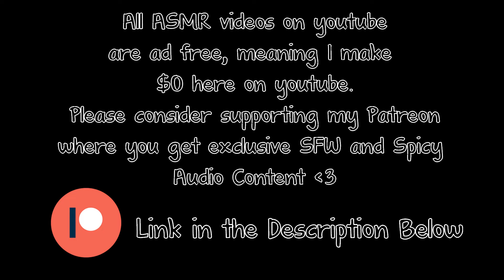💗ASMR💗Waifu tingles your brain with Mystery Triggers?! [ F4A ] [ Unknown Sounds ] [ VR ]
Let's see if you can guess what these sounds are!

[ F4A ] [ Mystery Triggers ] [ ASMR Ear Triggers ]

☆’.･.･:★’.･.･:☆ Time Stamps ☆’.･.･:★’.･.･:☆
00:00 - Intro
00:29 - Video Start!
01:09 - Mystery Trigger 1
08:14 - Mystery Trigger 2
21:11 - New End Card!
☆’.･.･:★’.･.･:☆ Exclusive ASMR Content ☆’.･.･:★’.･.･:☆

☆’.･.･:★’.･.･:☆ Socials ☆’.･.･:★’.･.･:☆